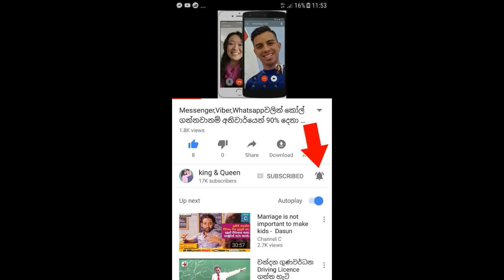2018 වසරේ මුලු ලොවම කදුලින් තෙත් කළ ඡායාරූප පෙළ පිටුපස ඇති කවුරුත් නොදන්න සංවේදි කතාව මෙන්න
2018 වසරේ මුලු ලොවම කදුලින් තෙත් කළ ඡායාරූප පෙළ පිටුපස ඇති කවුරුත් නොදන්න සංවේදි කතාව මෙන්න